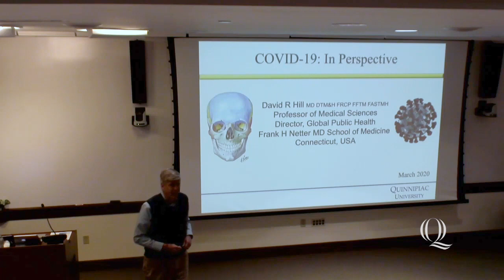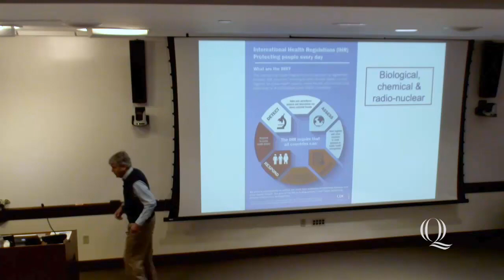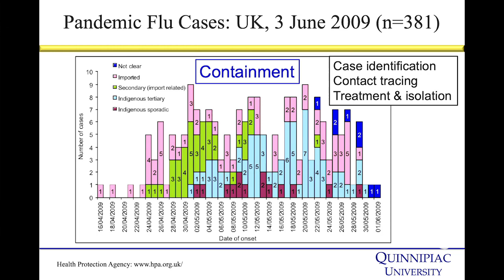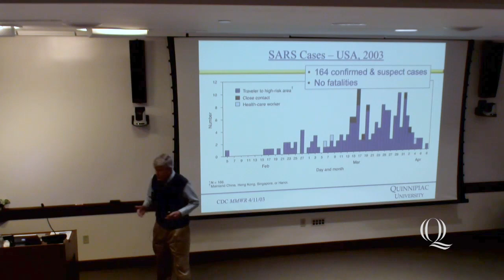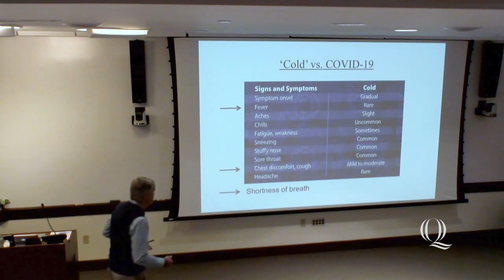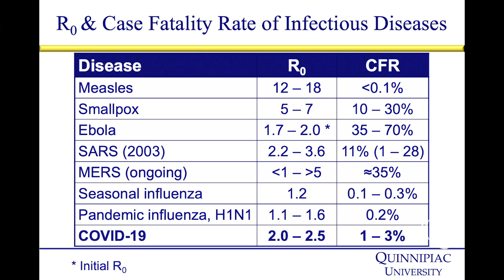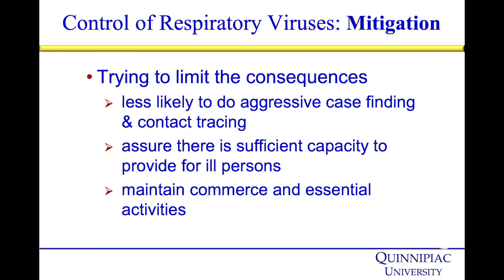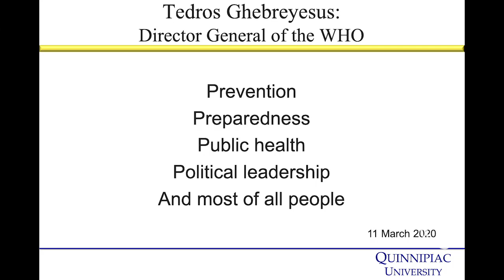"Covid-19: In Perspective" - David Hill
In this presentation, David Hill, Professor of Medical Sciences and Director of the Institute for Global Public Health at the Frank H. Netter MD, School of Medicine at Quinnipiac University, places the current COVID-19 pandemic in the context of emerging and zoonotic infections, and previous pandemics, particularly the swine influenza pandemic of 2009. He compares the clinical features of COVID-19 with the SARS coronavirus outbreak of 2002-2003, and explains the rationale for current recommendations to control the spread of the disease.

Prof. Hill is the Director of the Institute for Global Public Health at the Frank H. Netter MD, School of Medicine at Quinnipiac University in Hamden, Connecticut. At Quinnipiac, he has developed programs in global public health, that include classroom, community and international education.

Prior to joining Quinnipiac, he directed the National Travel Health Network and Centre (NaTHNaC) in London, that was organized to set UK national standards in travel medicine. He was an Honorary Professor at the London School of Hygiene and Tropical Medicine, and worked closely with the Foreign Office, the Department of Health, and Public Health England, and internationally with the WHO and CDC. He participated in the UK’s response to the swine influenza pandemic of 2009.

Prof. Hill trained in internal medicine at the University of Rochester School of Medicine, and in Infectious Diseases at the University of Virginia. He was a member of the faculty at the University of Connecticut School of Medicine from 1983 until his move to the UK.
He is an editor of Hunter’s Textbook of Tropical Medicine and Emerging Infectious Diseases, and currently serves as Secretary Treasurer of the American Society of Tropical Medicine & Hygiene, the largest society in the world advancing science and clinical care in global health and tropical medicine.